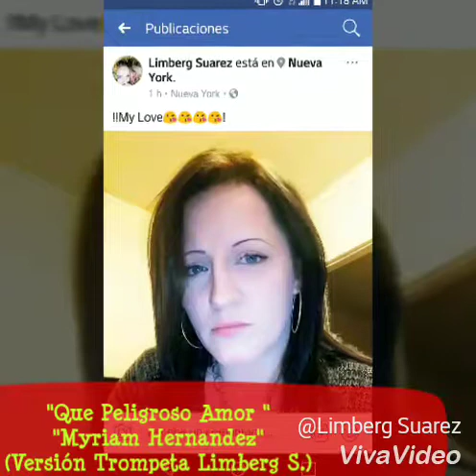Limberg Suarez Myriam Hernández Versión Trompeta 👍👍👍